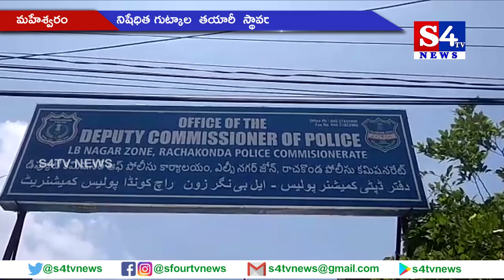నిషేధిత గుట్కాల తయారీ స్థావరాలపై పోలీసుల దాడులు - మహేశ్వరం